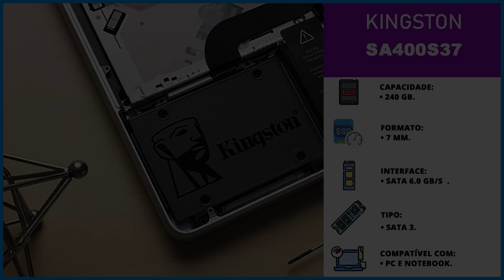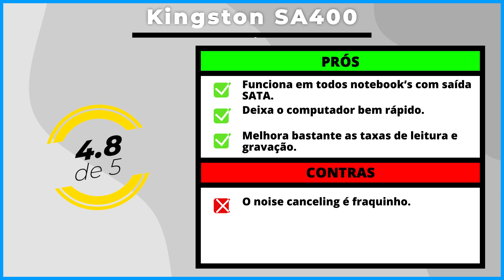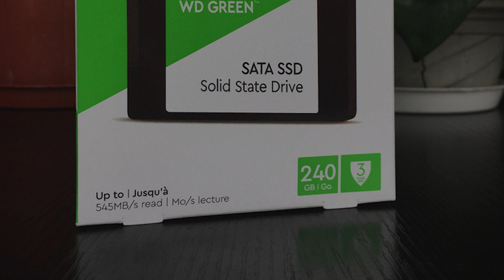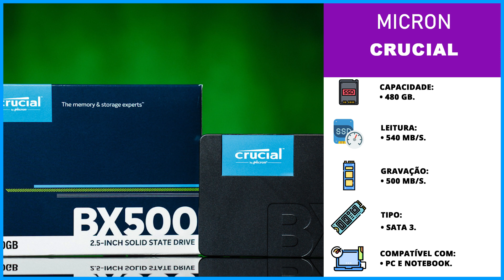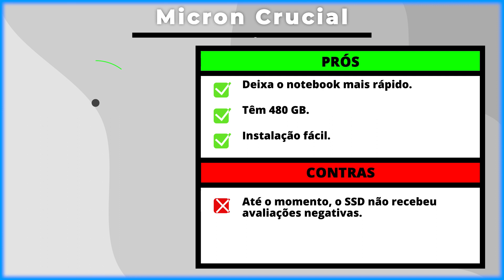Os 5 Melhores SSD De 2023! // Tem Bom e Barato, M2, 240gb e Outros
⭐ Os 5 Melhores SSD Em 2023!

-- 5) Kingston SA400! (Bom e Barato)
✅ Kingston 250GB
✅ Kingston 480GB

-- 4) XPG Gammix S11! (M2 Barato)

-- 3) WD Green! (Para Notebook)
✅ WD 240GB

-- 2) Micron Crucial! (Com 480GB)
✅ Micron 480GB

⭐ 1) Corsair MP510! (Melhor M2)

00:00 Já deixou o seu LIKE?
00:42 SSD Bom e Barato
01:40 SSD M2 Barato
02:38 SSD para Notebook
03:36 SSD Com 480 GB
04:37 Melhor SSD M2
05:44 Informações Finais!

►►Conclusão

Qual é o melhor SSD? Essa é uma pergunta recorrente, por todos aqueles que almejam comprar um ssd para notebook ou computador.

Os SSDs são dispositivos de armazenamento que chegaram para ficar. Eles poupam tempo ao oferecer mais velocidade para ligar o computador, abrir programas e salvar arquivos.

Mas com tantas opções de capacidades e interfaces de conexão, fica difícil de escolher o produto ideal.

► O que é um SSD para que serve?

Essa unidade é um tipo de armazenamento mais rápido e silencioso que o antigo HDD (Unidade de Disco Rígido, em português) convencionais de computadores e notebooks.

O componente é essencial e garante mais velocidade em todas as tarefas, desde ligar o sistema até carregar programas e jogos.

►Qual a diferença entre um HD e um SSD?

Uma HDD é um dispositivo de armazenamento tradicional que usa pratos giratórios mecânicos e um cabeçote móvel de leitura/gravação para acessar dados.

SSDs são unidades mais recentes e rápidas que armazenam dados em chips de memória acessíveis instantaneamente.

► Qual capacidade de SSD comprar?

A melhor opção de custo e benefício é ficar entre os 250 GB e 500 GB, para uso em parceria com outro HDD.

A capacidade é suficiente para instalar todo o sistema principal no SSD, além dos jogos ou softwares mais usados e que precisam de melhor desempenho.

► Quais as vantagens de ter um SSD?

A principal vantagem do SSD sobre os HDs tradicionais é a velocidade em guardar e acessar arquivos em sua memória Flash, o que ocorre de forma praticamente instantânea.

As taxas de leitura e transferências ficam em torno de 500 MB/s em SSDs mais básicos, mas podem ultrapassar 7.000 MB/s em modelos mais modernos.

► O que é SSD e seus tipos?

O SSD (Solid State Disk) é uma tecnologia de armazenamento que apresenta algumas evoluções em relação ao HD.

O disco de estado sólido é mais rápido, resistente e em alguns casos menor que o tradicional HD, porém a variedade de marcas e tipos de SSDs torna a escolha um pouco complicada.

ssd 1tb
ssd 240gb
nvme
ssd 120gb
ssd m2
ssd 500gb
ssd 480gb
samsung ssd
ssd nvme
samsung 970 evo plus
samsung 860 evo
ssd 512gb
sata ssd
crucial mx500
ssd 256gb
ssd 2tb
970 evo plus
msata
hd ssd
sandisk ssd
sata 3
ssd 240
wd black sn850
kingston a2000
ssd disk
ssd notebook
ssd goldenfir
ssd kingspec
ssd aliexpress
ssd externo
ssd nvme m.2

- Kingston SA400

Esse é o modelo perfeito, para quem está procurando por um SSD Bom e Barato.

- XPG Gammix S11

Agora, se você está em busca de um SSD M2 Barato, essa é a melhor escolha.

- WD Green

Esse é para quem está procurando por um SSD para Notebook.

- Micron Crucial

Agora, se você está em busca de um SSD Com 480 GB (Gigabyte), esse sem dúvidas é a melhor opção.

- Corsair MP510

Esse sem dúvidas é o Melhor SSD M2 da nossa lista atualmente.